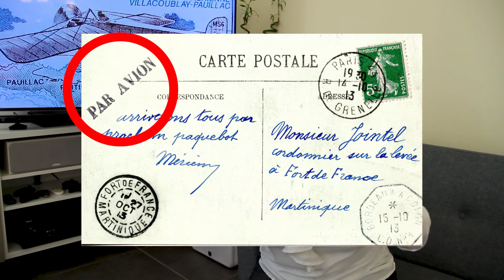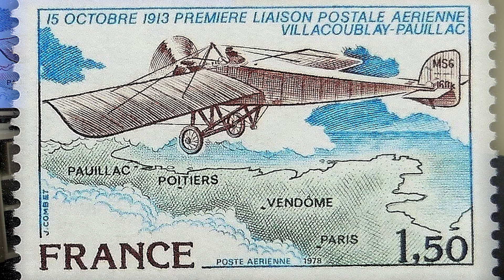Le Premier Vol Postal : Une Aventure Aérienne Oubliée du Médoc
L'histoire de l'aéropostale commence un peu à Pauillac en Gironde !
❤ Regarde cette vidéo pour en savoir plus !

➜ CE QUE TU TROUVERAS dans cette vidéo :
Plongez dans l'histoire fascinante du premier vol de la poste aérienne en France, un événement souvent oublié mais pourtant crucial dans l'évolution de l'aviation postale. Découvrez pourquoi ce vol, malgré son importance, n'a pas eu de suite... L'histoire de l'aéropostale commence un peu avant l'épopée de Latécoère et ça se passe à Pauillac en Gironde, au bord de l'estuaire de la Gironde !
Pour en savoir plus sur l'épopée de Ronin et le premier vol commercial de l'aéropostale en 1913
➜ CREDITS PHOTOS ET ILLUSTRATIONS :
▶ Timbres commémoratifs émis par La Poste
▶ Captures écrans anciennes cartes postales sans mention de crédit particulières

➜ POUR ALLER PLUS LOIN :
▶ Le livre de Michel Aka : 15 octobre 1913 – Naissance de la Poste aérienne en France Histoire de la première liaison postale aérienne

➜ A PROPOS DE BordeauxCognacTourGuide :
Moi c'est Marie, 1.50 m de bonne humeur et d'enthousiasme, guide conférencier depuis 2001!
Au delà d'une simple visite guidée, je te propose une vraie expérience...
Je te propose d'être bien plus qu'un simple touriste, je te propose d'être un voyageur curieux!
Le voyageur c'est celui qui se donne le temps d'une rencontre et de l'échange.
Attention : Un contact prolongé avec un vrai guide local nuit gravement aux préjugés et aux clichés !

Et pour t'inscrire à ma newsletter (une fois par mois seulement, c'est promis!), c'est par là !
➜ RETROUVE MOI SUR LA TOILE :
➜ MENTIONS LEGALES :
Cette description contient des liens affiliés vers le site de la Fnac afin de continuer à vous proposer du contenu culturel sur Youtube (vous ne payez pas plus cher vos achats mais on me reverse un petit pourcentage).